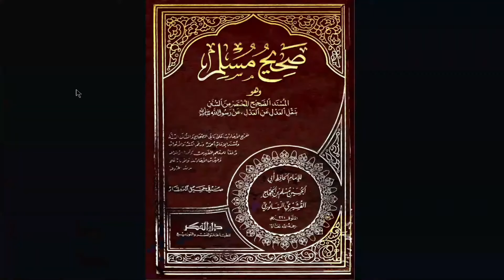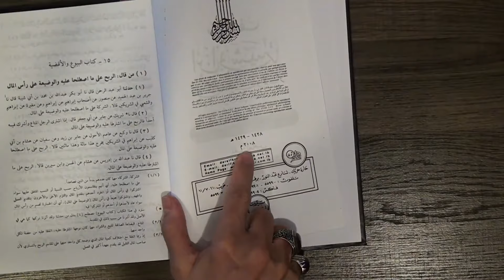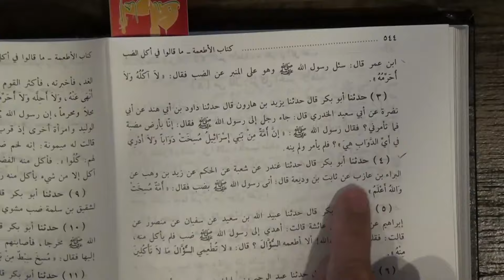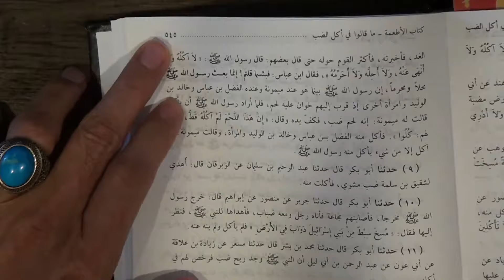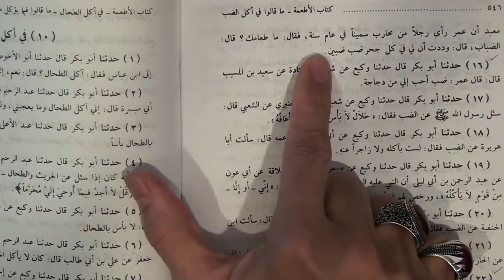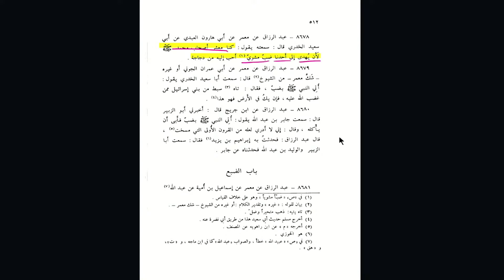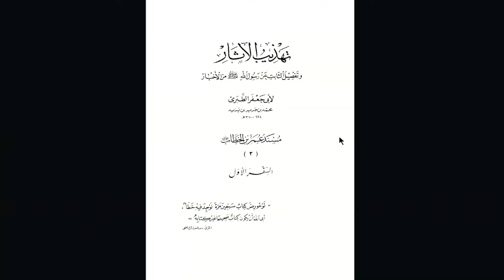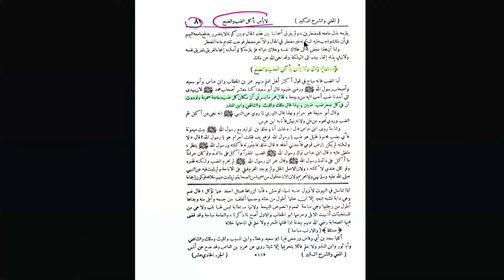Sandha Khana Halal Hai Ya Haram ? | Hazrat Umer Ka Fatwa | Sandha Animal | Hassan Allahyari Urdu